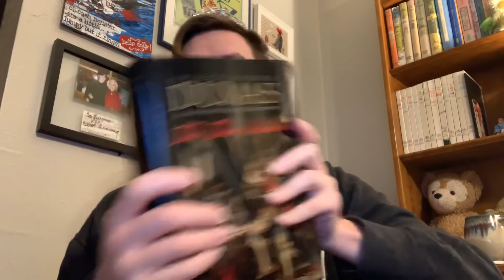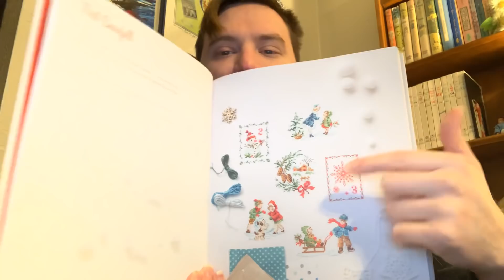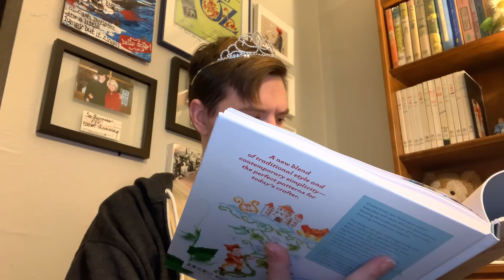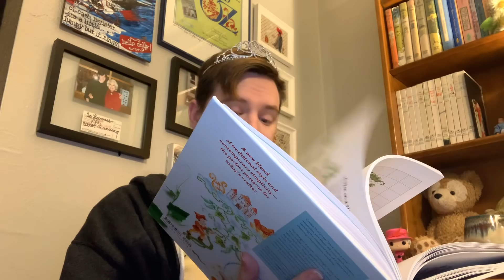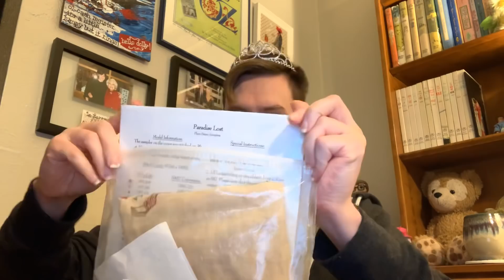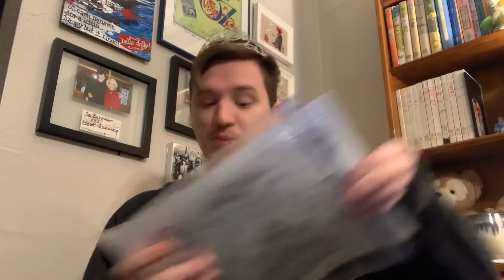Video #255: Magical Stitches 2020 and More!